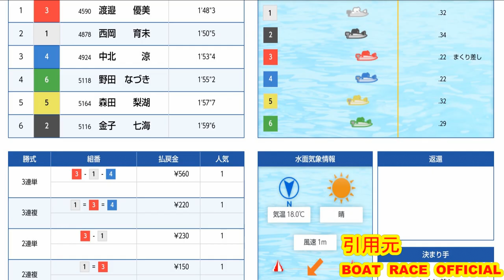【現地】接戦の3着を守れるか！？野田なづき選手【ボートレース尼崎】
2021年11月15日
ボートレース尼崎
男女W優勝戦

4号艇中北選手と6号艇野田選手は道中で3着争いでした